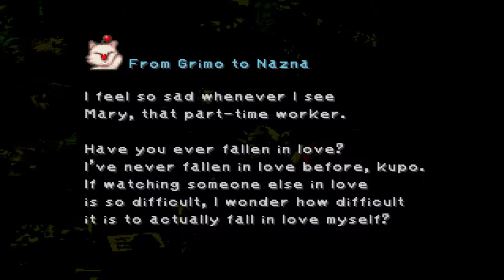Final Fantasy 9 - Part 11 - Disc 2 Intro